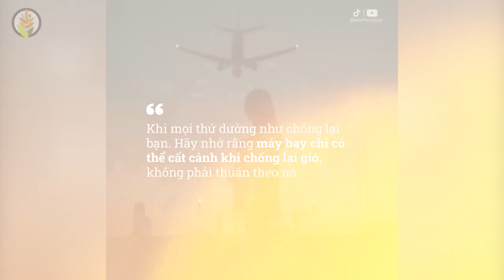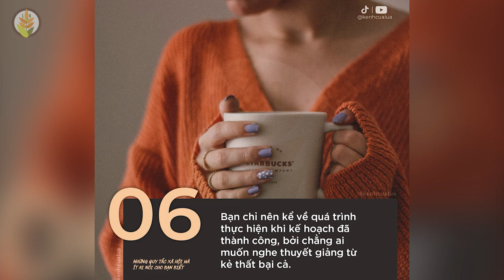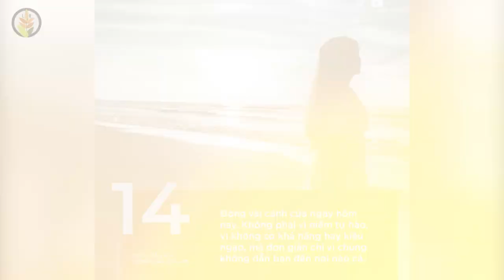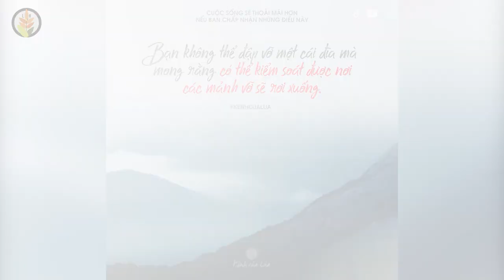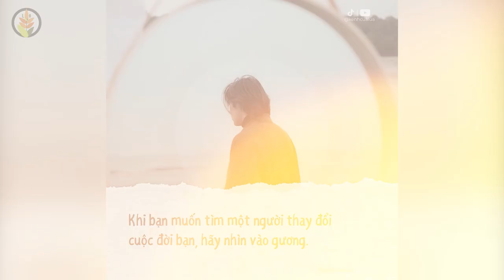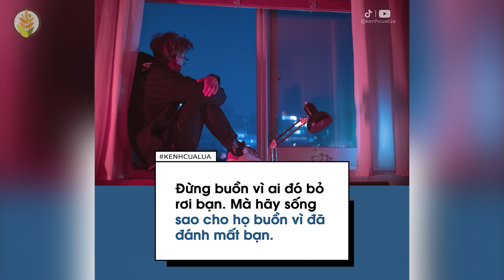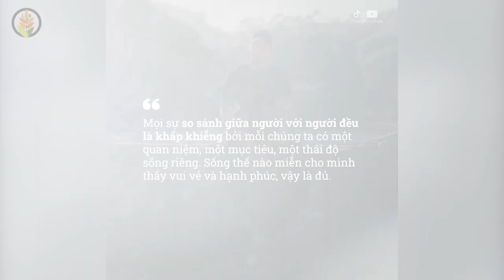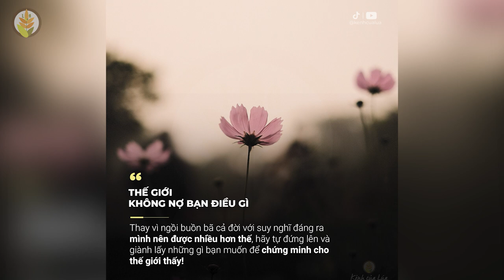Tổng Hợp Những Câu Nói Hay - NGHE MÀ THẤM | Những Bài Học Cuộc Sống Ý Nghĩa Giúp Truyền Cảm Hứng